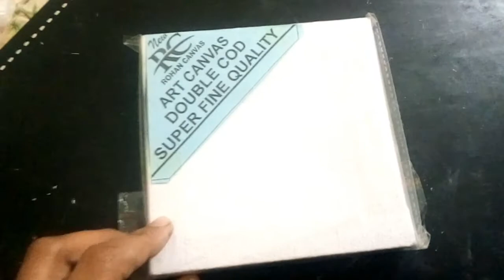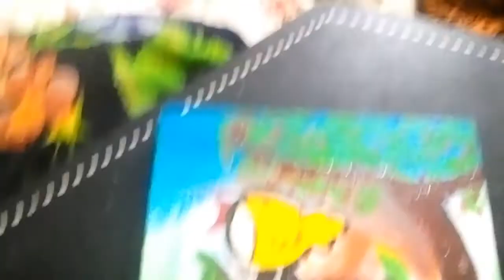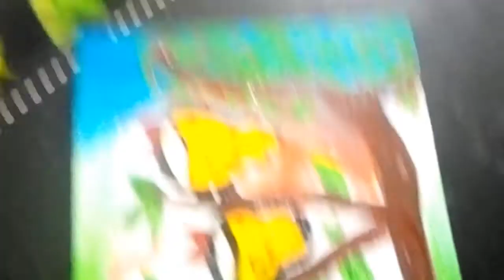Beautiful birds painting|diy bird painting|art n crafting|How to make small canvas painting in 5 min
How to make small canvas painting
How to make bird painting
Cute birds painting kaise bnaian
Asani say bnaian small birds
Acrylic colours using
Maira piyara Ghar